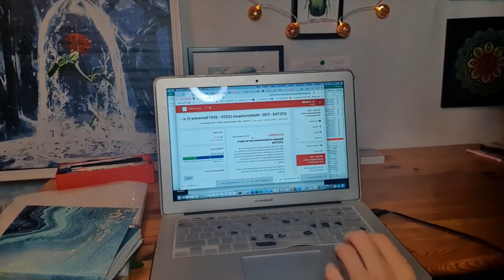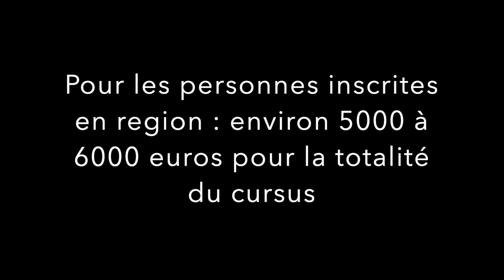COMMENT REPRENDRE DES ETUDES D'INGENIEUR A DISTANCE AVEC LE CNAM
Hello, aujourd'hui je voulais partager avec vous me reprise d'etude avec le CNAM en école d'ingenieur , j'espere que cette video pourra vous donner des pistes de reflexion et vous permettre de vous lancer !

N’hésitez pas à laisser un pouce bleu et un commentaire, ça fait toujours plaisir!

J’essaie de répondre à tous les commentaires, même si ça peut prendre un peu de temps parfois ;)

Les questions, suggestions, conseils… Sont les bienvenus bien sur !

TicTok : @byhellodiy

Mon code parrainage Poulpeo ( un des meilleurs site cash back) : 5 offert à votre inscription avec ce code : GrHgab